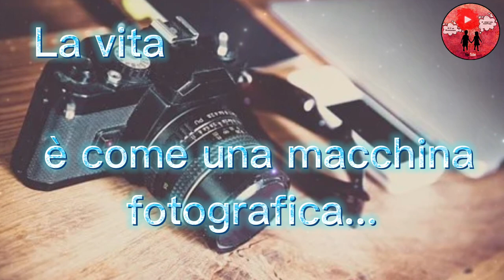Buonanotte e sogni d'oro 🌟🌙🎶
Questa è la frase intera di questo video:
La vita è come una macchina fotografica... Focalizza ciò che è importante, cattura i momenti felici, sviluppa dai negativi, e se le cose non funzionano, scatta un'altra foto.